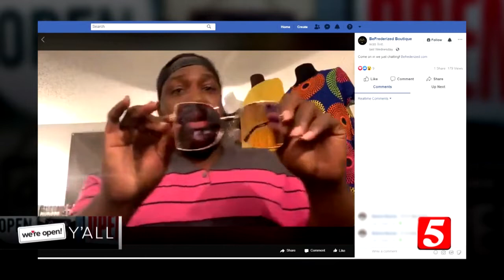We're Open Y'all: BeFrederized Boutique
or check out @BeFrederizedBoutique on Facebook and Instagram.